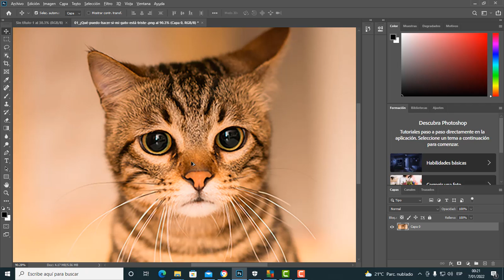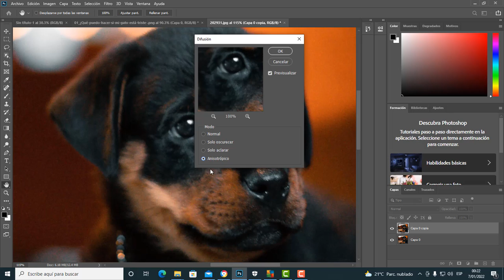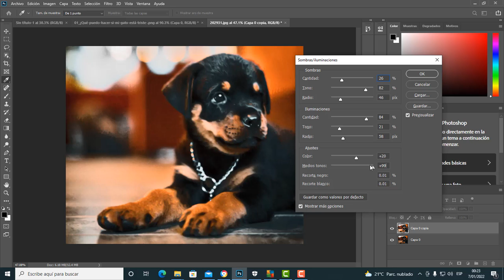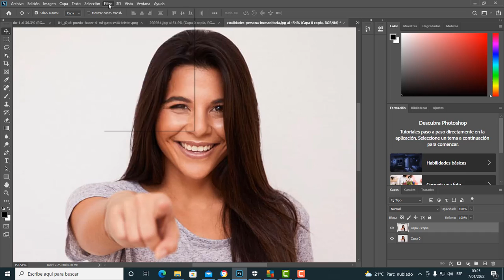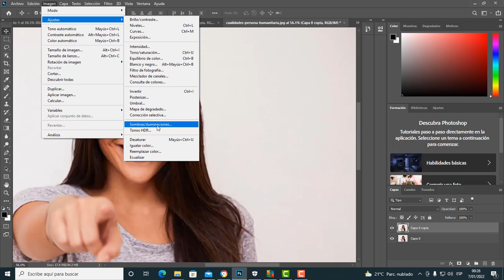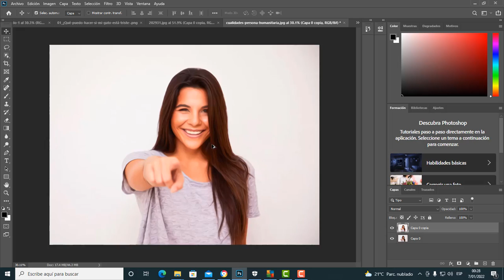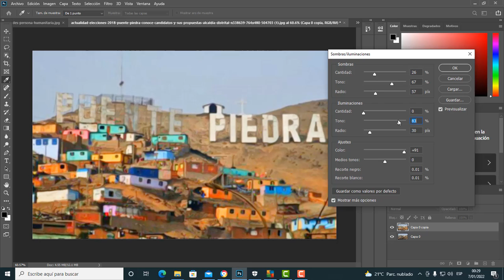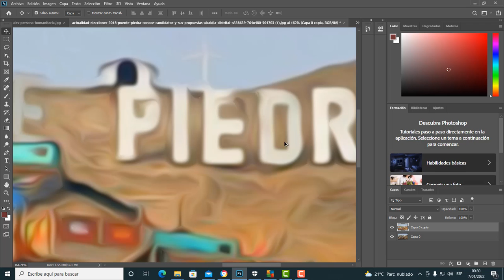imagenes en dibujo - TUTORIALBASICO PHOTOSHOP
con 2 filtros sencillos conseguimos imágenes muy bonitas